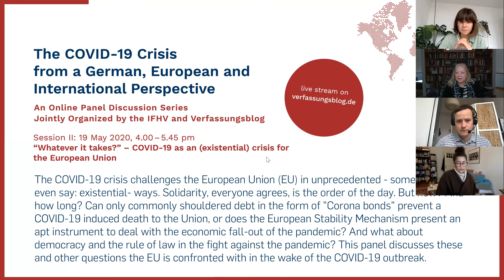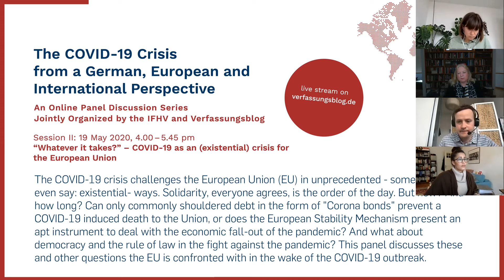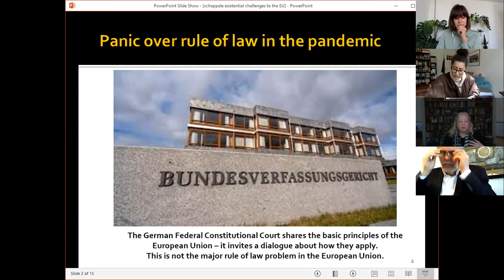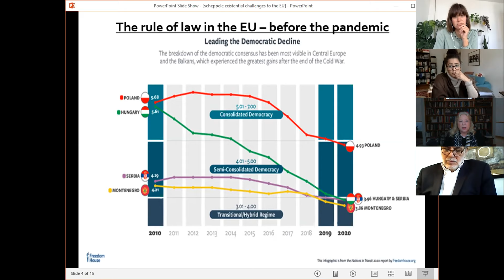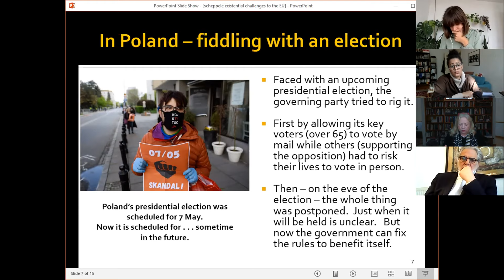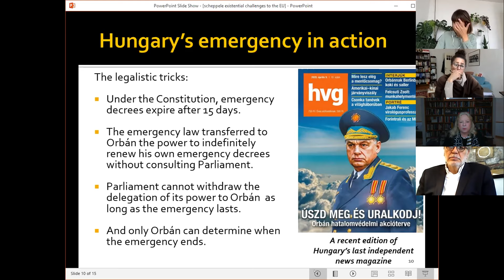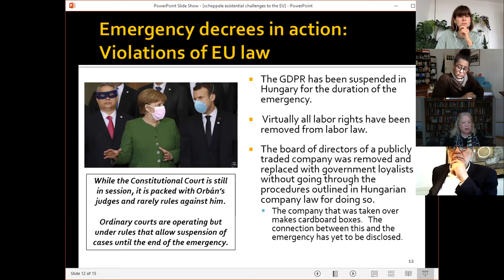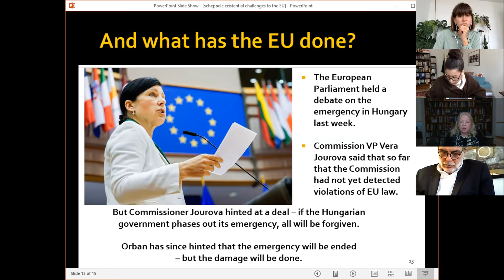"Whatever it takes?" - Covid-19 as an (existential) crisis for the European Union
The COVID-19 crisis challenges the European Union in unprecedented – some would even say: existential – ways. Solidarity, everyone agrees, is the order of the day. But how? And how long? Can only commonly shouldered debt in the form of "Corona bonds" prevent a COVID-19 induced death to the Union, or does the European Stability Mechanism present an apt instrument to deal with the economic fall-out of the pandemic? And what about democracy and the rule of law in the fight against the pandemic? This panel discusses these and other questions the EU is confronted with in the wake of the COVID-19 outbreak.